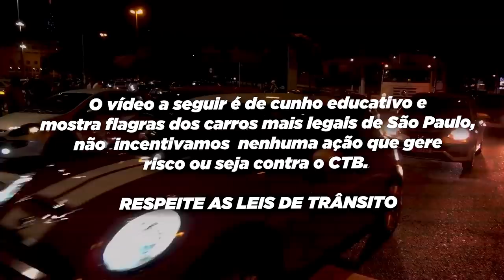BRIGA NA AVENIDA DEU ATÉ POLÍCIA - QUEM TÁ ERRADO?